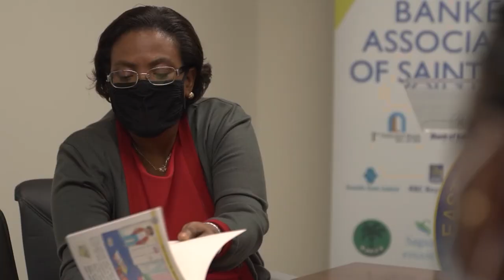Banker’s Association celebrates financial information month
The Bankers Association of Saint Lucia is celebrating 19 years of Financial Information Month with the rest of the ECCU.  The collective group of financial institutions held a small meeting at FCIB to announce the theme and schedule of activities for this year’s observation of FIM.